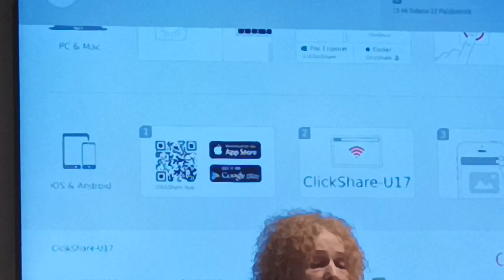22.10.2022r.- Konwencja Stowarzyszenia "PATRIA" w Muzeum Niepodległości w Warszawie - część druga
Wystąpienie Profesor Maria Szyszkowska i Marcina Łukasza Jastrzębskiego
na konto złotówkowe:
Lub Zrzutka - która jest aktywna.